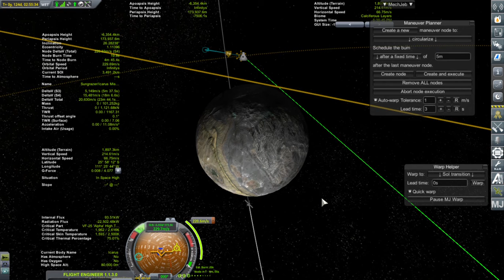Icarus Orbital "Insertion"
Getting to Icarus and hitting the brakes really hard...